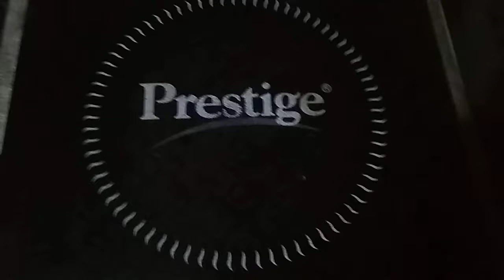ఈసారి ఎగ్ తో ఇలా ట్రై చేయండి (Egg Curry Easy and Tasty )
Eggs  Tamota